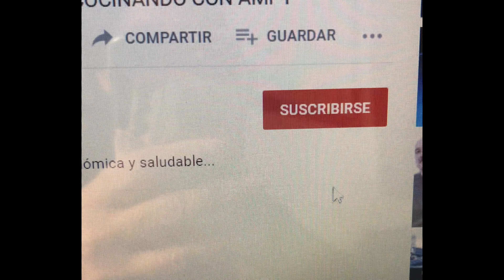✅(SUB)-GAMBÓN AL HORNO, A LA ESENCIA DE ALBAHACA!!! ELLOS SOLOS SE HACEN, TÚ DESCANSAS!!!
⚠❌QUIERES COCINAR DÁNDOTE UN MERECIDO DESCANSO? ESTE GAMBÓN, ES IDEAL 👇👇

Es un plato que tenemos que conocer, porque es un plato que se hace cómodo, rápido, limpio, económico y está… bueno no…lo siguiente. Se trata de unos gambones que se hacen solos al horno, mientras nosotros podemos hacer otra cosa.
Te invito a que dejes tu opinión en los comentarios, así sabré qué te ha parecido mi receta.
INGREDIENTES:
- 35 gambones crudos
- Aceite de oliva virgen extra
- 5 ajos
- 1 puñado de hojas de albahaca fresca
- Jugo de 1 limón
- Sal gruesa
ELABORACIÓN:
Precalentamos el horno a 210ºC, arriba y abajo, sin ventilador.
En la bandeja ponemos un chorrete generoso de aceite, y sobre este, ponemos un puñado de sal gruesa, repartida por toda la superficie de la bandeja y vamos disponiendo los gambones bien colocaditos.
Hacemos un majado, en el mortero, de ajos, sal y albahaca. Cuando esté todo bien machacado, le añadimos un chorrete generoso de aceite, removemos bien y vamos pincelando los gambones con ese aliño, para que los cubra a todos.
 Por último, ponemos por encima del gambón sal gruesa. Para darle el toque final, le esparcimos el jugo de limón y listo.
Los metemos al horno, que estaba precalentado y esperamos unos 7 u 8 minutos.
Veréis, que olor se forma en la cocina y lo mejor, es lo rápido, lo cómodo que se preparan. En un pis pas.
Nos vemos en el siguiente video, Chao!